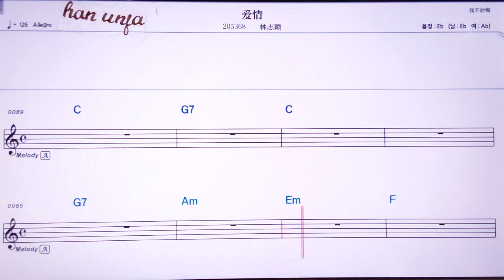💖아이칭/린쯔잉 👍Karaoke With Sheet Music/MR,노래방, 악보, 코드,